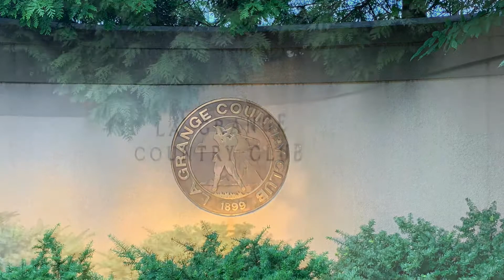Country Club Comic at La Grange CC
Doing a show at La Grange CC and taking a trip down memory lane. La Grange CC was where I had my final interview for the Evans Scholarship!